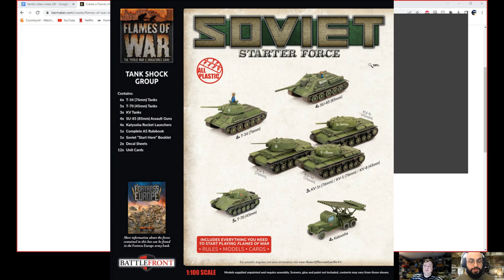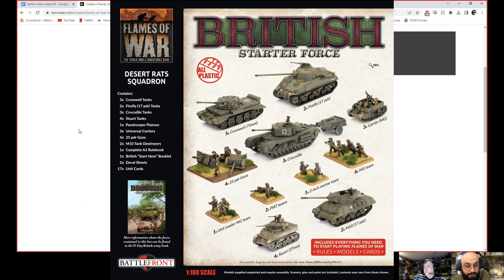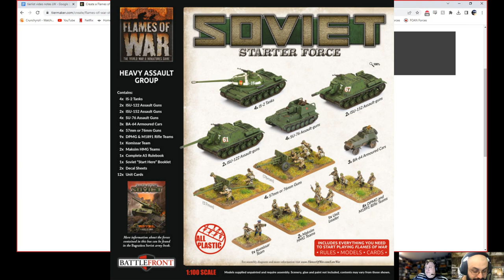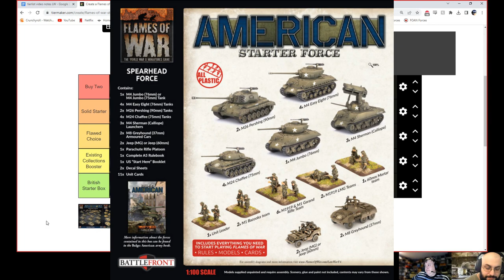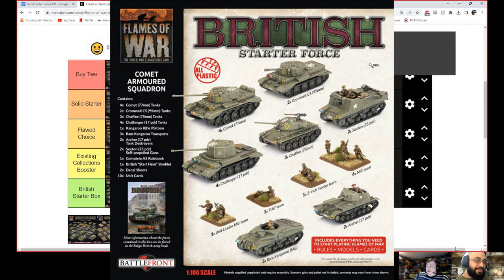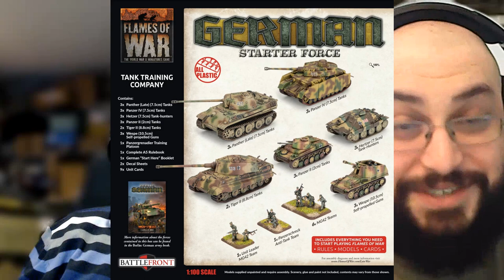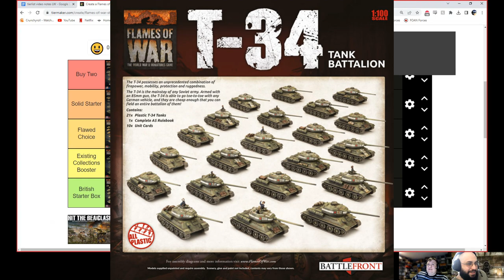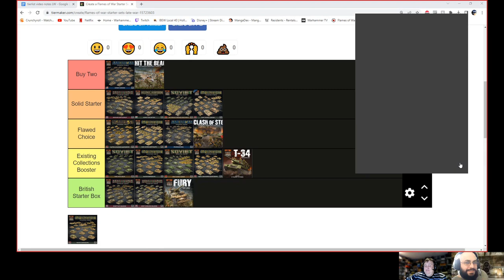Time of Day, Episode 1 - Late War Starter Rankings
Lee in the UK is joined by Mike in the US as they rank the Flames of War late war starter sets.
What should a new player buy?
What should an existing player get to expand their collection
Is there a good British starter?

Please leave feedback!  I try to reply to each comment and we will incorporate suggestions into the next episode, Mid War Starter Boxes.